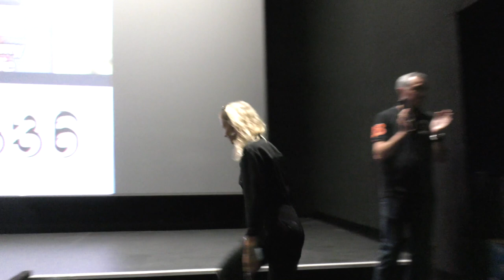Alexandra LAMY en interview (Belle Fille avant-première Nîmes)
Accompagnée de Méliane MARCAGGI, Alexandra LAMY nous parle de son dernier film : BELLE FILLE !